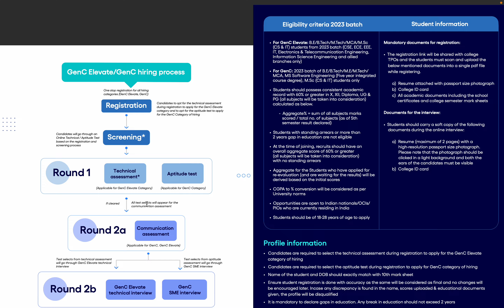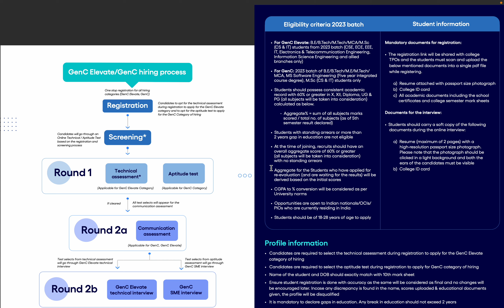ALL ABOUT GENC ELEVATE EXAM! CRITERIA!